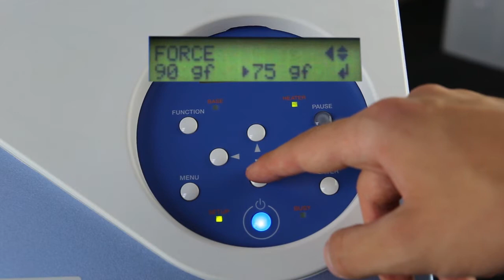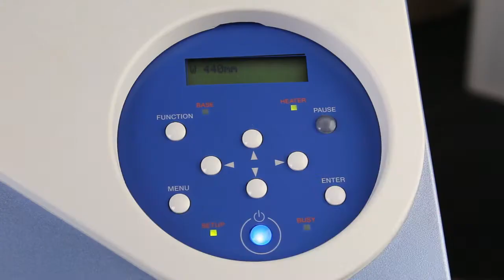FLOKPRINT - Amazing velvety feel !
Hotw to use Flokprint by Chemica ? - Fleecy texture, velvety look !